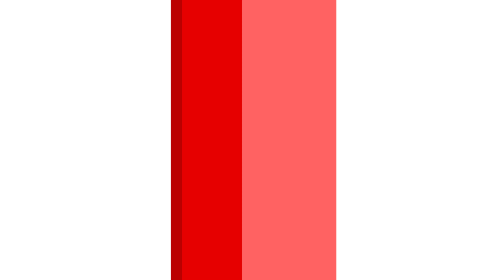ഇസ്രയേലുമായുള്ള ബന്ധം മുസ്ലിം രാജ്യങ്ങൾ അവസാനിപ്പിക്കണമെന്ന് ഇറാൻ | EXPRESS KERALA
ഇസ്രയേലുമായുള്ള സകല സാമ്പത്തിക ബന്ധവും മുസ്ലിം രാജ്യങ്ങൾ അവസാനിപ്പിക്കണമെന്ന് ഇറാൻ പരമോന്നത നേതാവ്.  പ്രമുഖ ചില മുസ്ലീം രാജ്യങ്ങൾ ഇപ്പോഴും ഇസ്രയേലുമായി ബന്ധം തുടരുന്നതാണ് ഇറാനെ പ്രകോപിപ്പിച്ചിരിക്കുന്നത്. സകല അമേരിക്കൻ വിരുദ്ധ ചേരികളെയും ഒപ്പം നിർത്തി ഇസ്രയേലിനെ ആക്രമിക്കാനാണ് ഇറാനും അവർക്ക് അനുകൂലമായ ഗ്രൂപ്പുകളും ശ്രമിക്കുന്നത്. റഷ്യൻ ചേരിയിൽപ്പെട്ട രാജ്യങ്ങളുടെ പിന്തുണയും ഇറാൻ്റെ പുതിയ നീക്കത്തിനുണ്ട്.

 ExpressKerala | എക്സ്പ്രസ്സ് കേരള | KeralaNewsLive